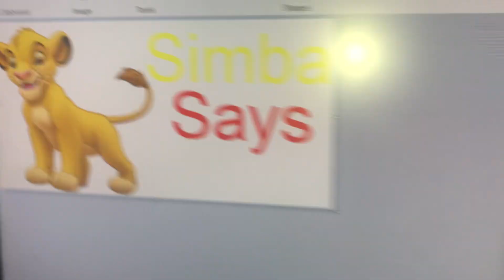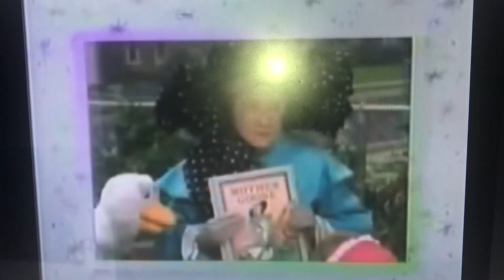Young Simba Roar! Roar! A Rex on the Loose! Ending Credits